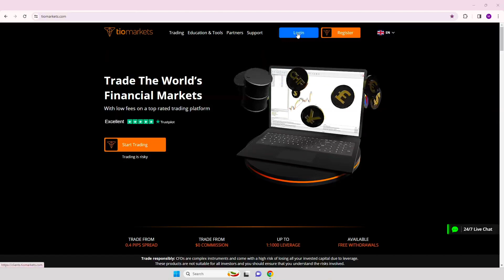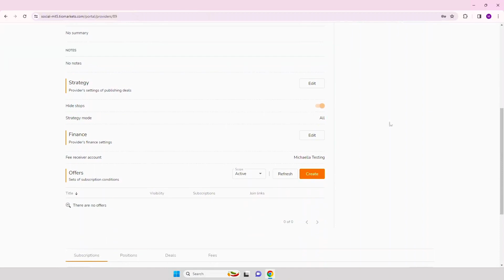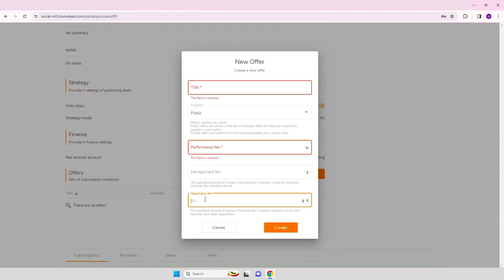Cách đăng ký làm nhà cung cấp chiến lược | Sao chép giao dịch TIOmarkets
Đăng ký làm nhà cung cấp chiến lược giao dịch sao chép tại TIOmarkets rất đơn giản.

Hãy làm theo hướng dẫn từng bước của chúng tôi.

Tài khoản giao dịch sao chép của chúng tôi cung cấp nền tảng để các nhà giao dịch công bố kết quả hoạt động của họ và trở thành nhà cung cấp chiến lược để thu hút người sao chép.

Các nhà cung cấp chiến lược tạo ra các ưu đãi để thu hút người theo dõi sao chép giao dịch của họ.

Truy cập trang tài trợ của chúng tôi để tìm hiểu thêm

Tuyên bố Miễn trừ Rủi ro: CFD là những công cụ phức tạp và có nguy cơ cao khiến bạn thua lỗ nhanh chóng do đòn bẩy.